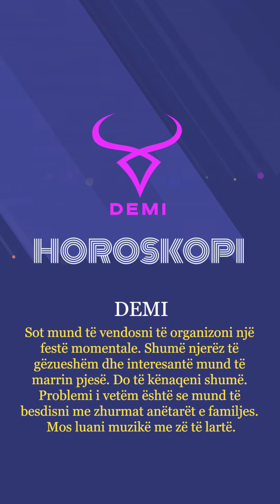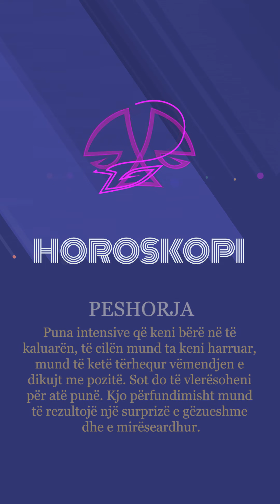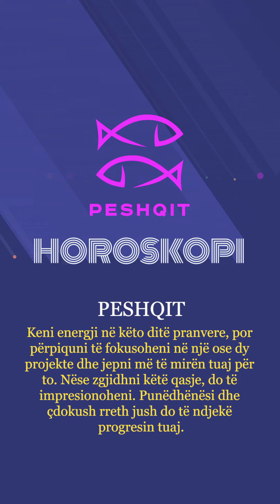Horoskopi 17/03/2023 - Wake Me Up